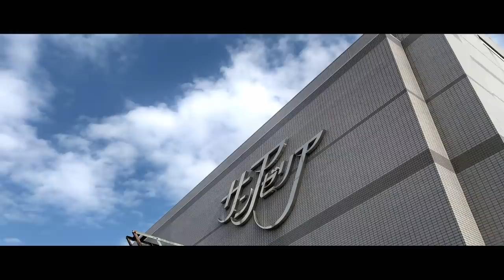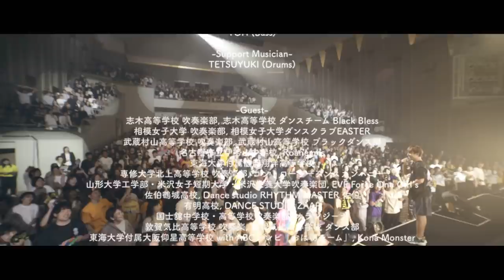ORANGE RANGE - Documentary 019 nov-dec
Special thanks to Okinawa Chrstian Institute, Fuller, and you.